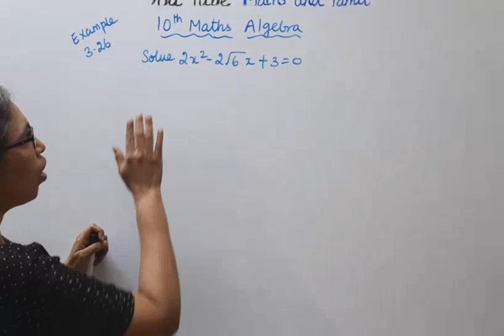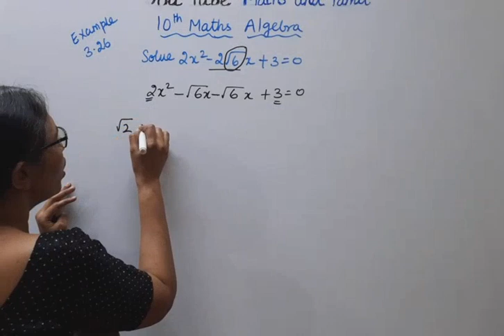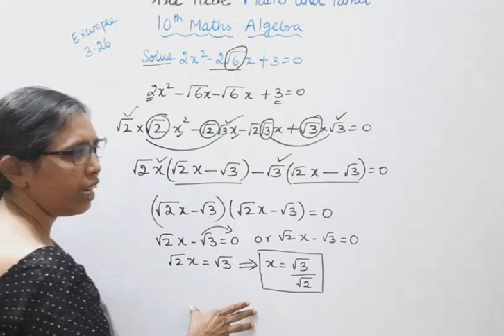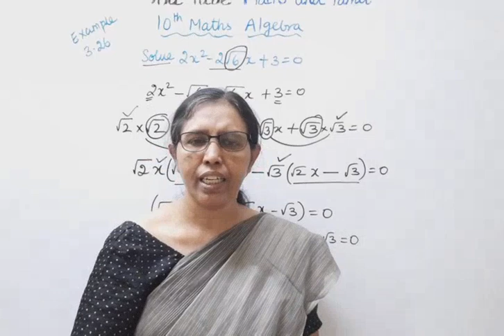T.N. 10th Std Maths Example 3.26 | Algebra